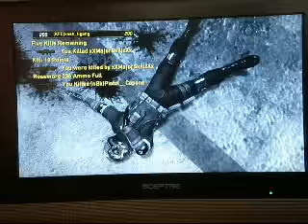Resistance Fall of Man Multiplayer - Kill Them ALL!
Just a video edited by me showing off my kills and skills.